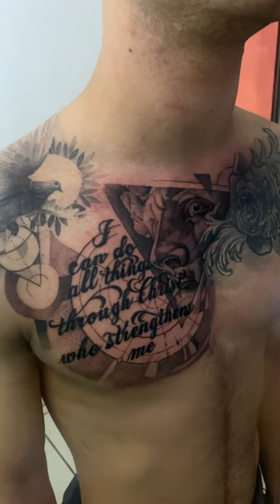Chest tattoo Day 1